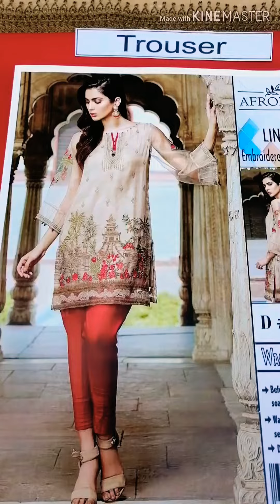Afroza brand 2pc fancy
Afroza brand Fancy dress